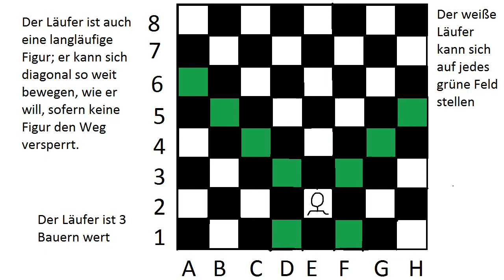Schach lernen #1 (Wie ziehen die Figuren)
In diesem Video wird erklärt, wie die Schachfiguren ziehen.

Es werden noch weitere Teile folgen!

Ich habe das Video mit Paint gemacht. Wenn es euch gefallen hat, dann:

2. Teilen
3. Favorisieren
5. Mich weiterempfehlen.
6. Gerne Tipps für meinen Kanal/Videos geben.

Was ihr nicht machen sollt:

1. Daumen nach unten
2. Mich vollspammen (Gute Videokritik zählt nicht dazu)
3. Hater von mir werden Da ich auch in ein Kanalvorstellungsvideo von Cyber lp kommen möchte, schreibe ich ihn in der Videobeschreibung.